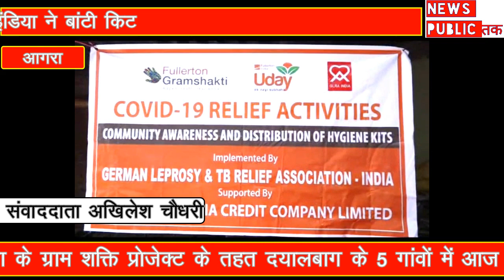जीएलआरए इंडिया व फुलर्टन इंडिया के ग्राम शक्ति प्रोजेक्ट के तहत कोरोना से बचाव के लिए बांटी किट